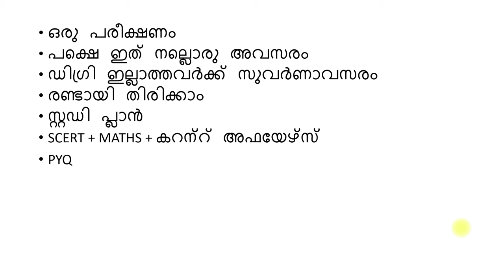LGS 2024 പഠിച്ചു തുടങ്ങാം | LGS 2024 NOTIFICATION |LGS 2024 SYLLABUS |LGS 2024 STUDY PLAN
UNIVERSITY LGS MAIN
UNIVERSITY LGS PRELIMS
LGS VARIOUS 2024UNIVERSITY LGS MAIN
UNIVERSITY LGS PRELIMS
UNIVERSITY LGS PRELIMS
LGS VARIOUS 2024